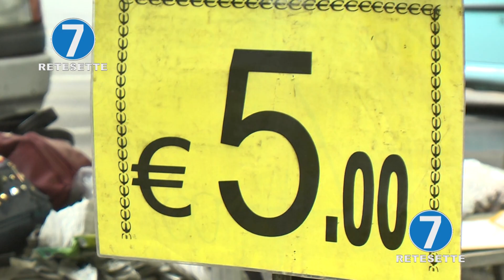CRISI GOVERNO: FUTURO INCERTO, CITTADINI INFURIATI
Malumori per la situazione politica incerta. Abbiamo sentito i commenti dei torinesi.